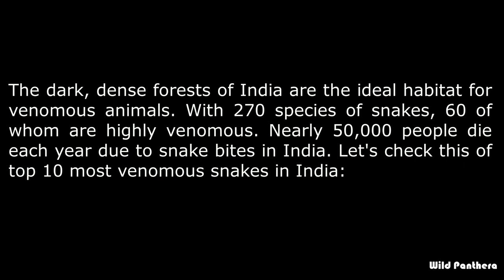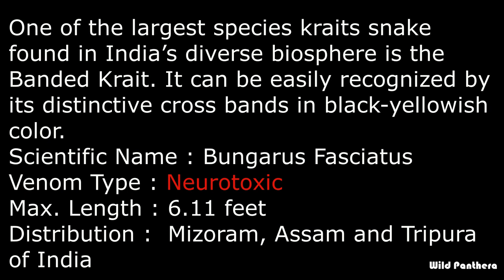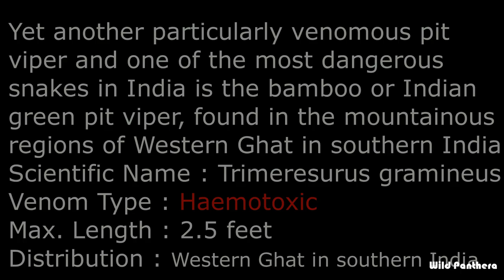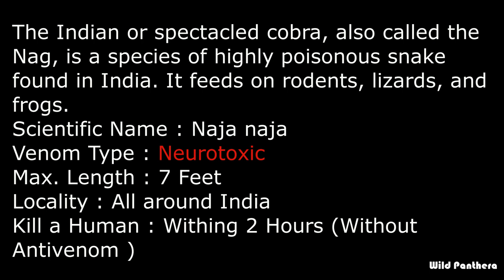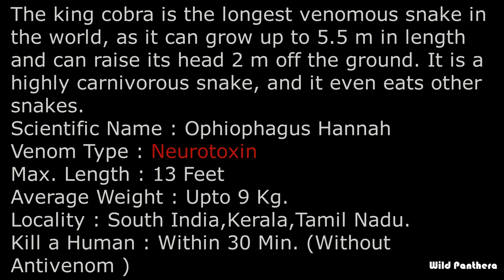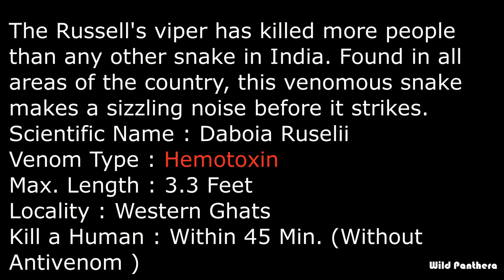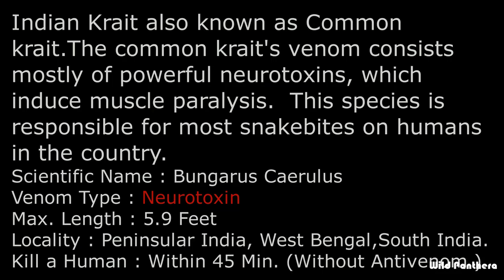Top 10 Poisonous Snakes In India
This Video Shows The List Of Top 10 Most Venomous/Poisonous Snakes In India.
List Of Poisonous Snakes:
#1. Common Krait
#2. Russel Viper
#5. Spectacled Cobra
#6. Malabar Pit Viper
#7. Bamboo Pit Viper
#8. Andaman Pit Viper
#9. Banded Krait
#10. Hump Nosed Pit Viper